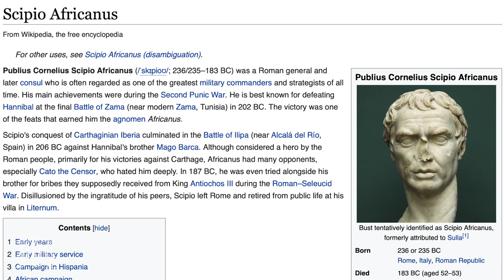IUIC | 15 Minutes with the Captains | Israel The Land Of Canaan Was Apart Of Africa (Part 1)